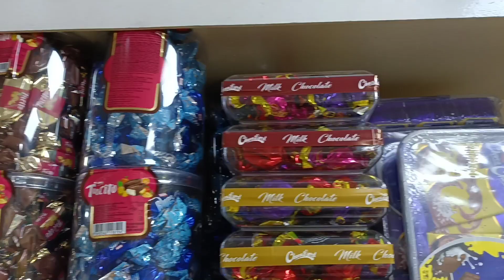Yummy Lot Of Special Lollipop Candy || Opening Asmr || Dairy Milk Chocolate || New Yummy Video